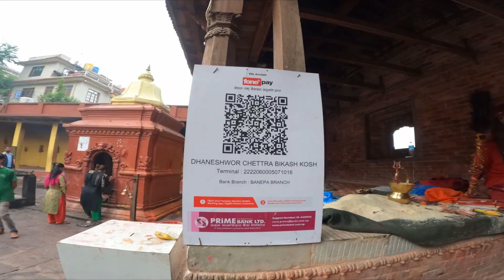Dhaneshwar Mahadev | Yatri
Dhaneshwar Mahadev is Shiva temple located in Banepa. You can reach Dhaneshwar Mahadev in around 1 hour from kathmandu.

Unauthorized replication of any content of Yatri is not permitted whereas embedding is allowed.